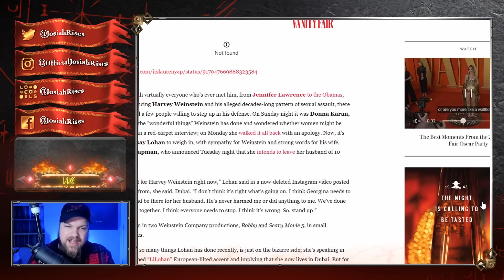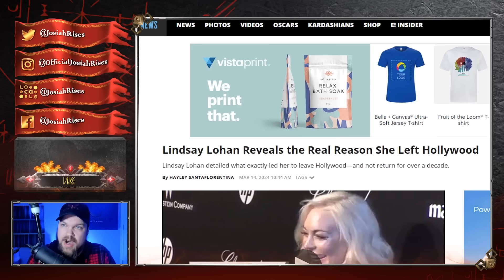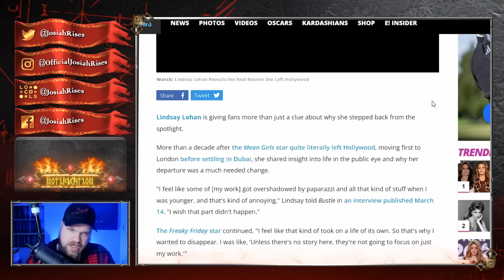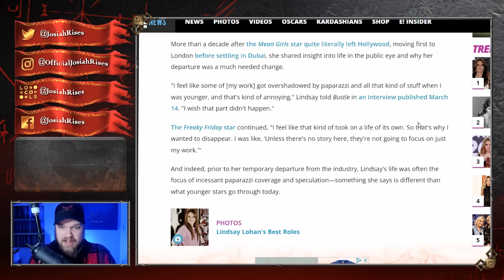Actress PANICS, DELETES Shocking Video Then FLEES Hollywood!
❤️Josiah

Actress DELETES Shocking Video & FLEES Hollywood!